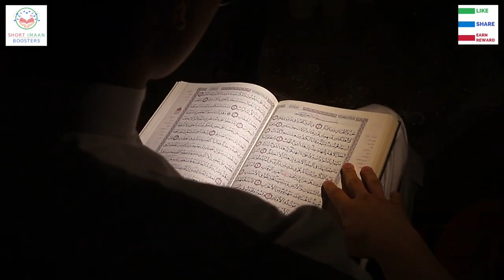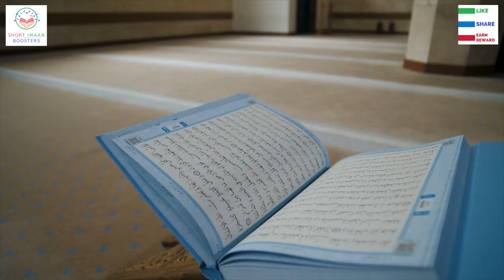HEART IS DEAD - NOUMAN ALI KHAN NEW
WHY YOUR HEART IS DEAD